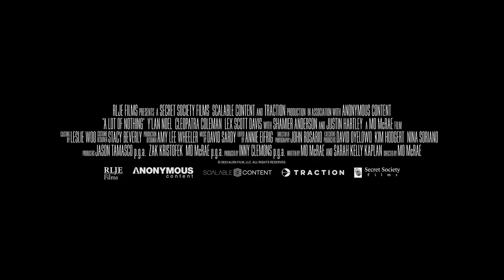A Lot of Nothing - Official Trailer (2023) Y’Ian Noel, Cleopatra Coleman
James and Vanessa seem to be the perfect couple - happily married, successful, and comfortable. One night, their lives are rocked to the core when, after watching a tragedy play out on the evening news, they realize their neighbor was involved. In a state of shock, and with opposing viewpoints on how to address the issue, they decide to seek justice against a neighbor.